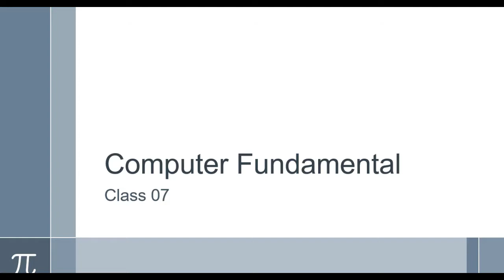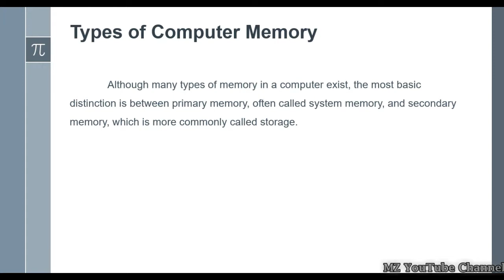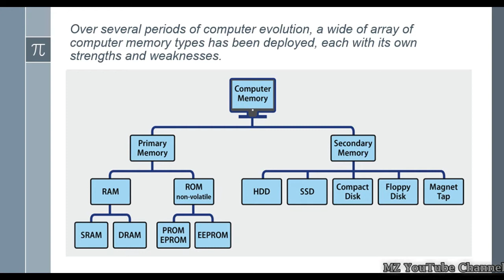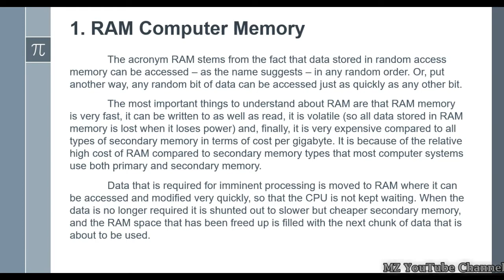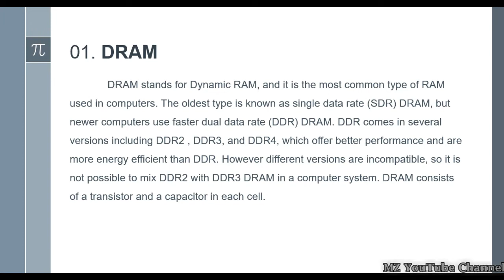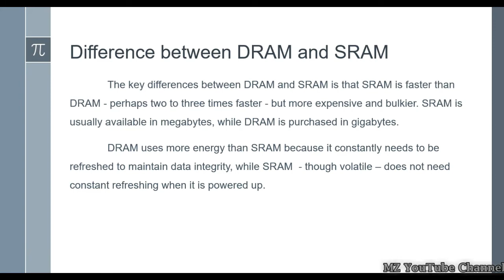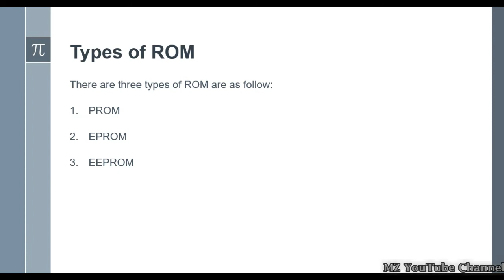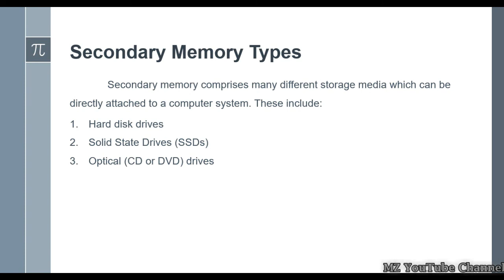Computer Memory and its types Explained | Computer Fundamentals Class 07 | MZ Channel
Computer - Memory
 Computer memory is a generic term for all of the different types of data storage technology that a computer may use, including RAM, ROM, and flash memory.
 Some types of computer memory are designed to be very fast, meaning that the central processing unit (CPU) can access data stored there very quickly. Other types are designed to be very low cost, so that large amounts of data can be stored there economically.
 Another way that computer memory can vary is that some types are non-volatile, which means they can store data on a long term basis even when there is no power. And some types are volatile, which are often faster, but which lose all the data stored on them as soon as the power is switched off.
 A computer system is built using a combination of these types of computer memory, and the exact configuration can be optimized to produce the maximum data processing speed or the minimum cost, or some compromise between the two.

Types of Computer Memory
 Although many types of memory in a computer exist, the most basic distinction is between primary memory, often called system memory, and secondary memory, which is more commonly called storage.
Difference between primary and secondary memory
The key difference between primary and secondary memory is speed of access.
Primary memory includes ROM and RAM, and is located close to the CPU on the computer motherboard, enabling the CPU to read data from primary memory very quickly indeed. It is used to store data that the CPU needs imminently so that it does not have to wait for it to be delivered.
Secondary memory by contrast, is usually physically located within a separate storage device, such as a hard disk drive or solid state drive (SSD), which is connected to the computer system either directly or over a network. The cost per gigabyte of secondary memory is much lower, but the read and write speeds are significantly slower.

Over several periods of computer evolution, a wide of array of computer memory types has been deployed, each with its own strengths and weaknesses.
Ad
Das
D
As
Das
D

Primary Memory Types
There are two key types of primary memory:
RAM, or random access memory
ROM, or read-only memory

1. RAM Computer Memory
 The acronym RAM stems from the fact that data stored in random access memory can be accessed – as the name suggests – in any random order. Or, put another way, any random bit of data can be accessed just as quickly as any other bit.
 The most important things to understand about RAM are that RAM memory is very fast, it can be written to as well as read, it is volatile (so all data stored in RAM memory is lost when it loses power) and, finally, it is very expensive compared to all types of secondary memory in terms of cost per gigabyte. It is because of the relative high cost of RAM compared to secondary memory types that most computer systems use both primary and secondary memory.
 Data that is required for imminent processing is moved to RAM where it can be accessed and modified very quickly, so that the CPU is not kept waiting. When the data is no longer required it is shunted out to slower but cheaper secondary memory, and the RAM space that has been freed up is filled with the next chunk of data that is about to be used.
2 ROM Computer Memory
 ROM stands for read-only memory, and the name stems from the fact that while data can be read from this type of computer memory, data cannot normally be written to it. It is a very fast type of computer memory which is usually installed close to the CPU on the motherboard.
 ROM is a type of non-volatile memory, which means that the data stored in ROM persists in the memory even when it receives no power – for example when the computer is turned off. In that sense it is similar to secondary memory, which is used for long term storage.
 When a computer is turned on, the CPU can begin reading information stored in ROM without the need for drivers or other complex software to help it communicate. The ROM usually contains "bootstrap code" which is the basic set of instructions a computer needs to carry out to become aware of the operating system stored in secondary memory, and to load parts of the operating system into primary memory so that it can start up and become ready to use.
 ROM is also used in simpler electronic devices to store firmware which runs as soon as the device is switched on.
Secondary Memory Types
 Secondary memory comprises many different storage media which can be directly attached to a computer system. These include:
Hard disk drives
Solid State Drives (SSDs)
Optical (CD or DVD) drives